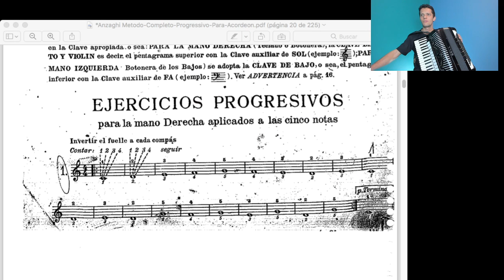EXERCÍCIO DO DIA | Sobre Anzaghi n.1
🤔  DÚVIDAS? FALE PELO WHATSAPP COM A NOSSA EQUIPE

Quem é o prof. Rafa.

Meu interesse pela música nasceu na infância, admirando a imagem dos maestros nos enormes discos de vinil do meu pai. Aos 5 anos comecei minhas aulas de musicalização. Desde então, nunca parei de aprender.

Estudei piano no conservatório na minha cidade natal, Barra Mansa (RJ) e depois cursei faculdade em composição musical pela Unicamp. Conclui meu mestrado em musicografia braille, também pela Unicamp. Tive a oportunidade incrível de aprofundar meus conhecimentos rítmicos no Chile, cursando o Diplomado Dalcroze.

Há 13 anos fundei com minha esposa um grupo musical infantil chamado Encantoré, que fez mais de 500 apresentações de nossas músicas para mais de 15.000 crianças, com CDs e DV gravados, e ainda em atividade! Tudo isso me tornou um especialista em criar formas eficientes de aprendizagem musical com prazer e motivação para aprender.

SIGA-ME NAS MÍDIAS SOCIAIS!